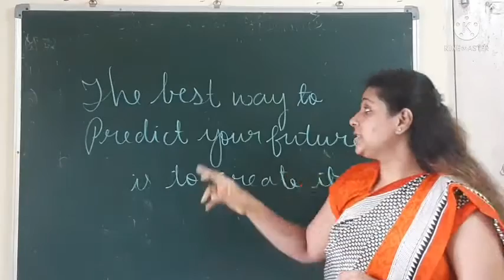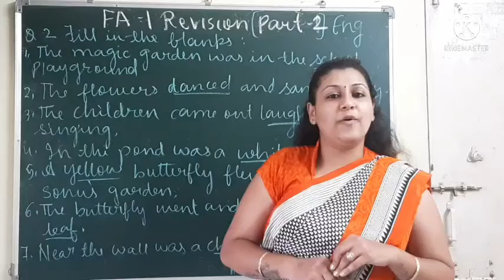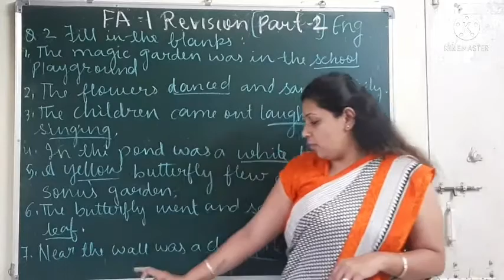3-Eng - Fa 1 rev part 2